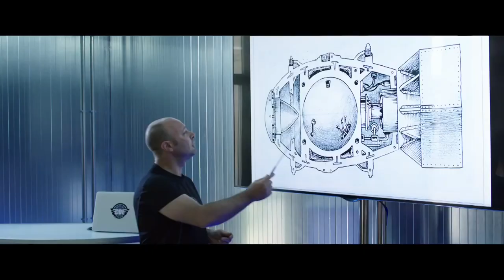CUERPO DE ÉLITE: MISIÓN PALOMARES Featurette "Así se hizo" Español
26 de agosto de 2016
El Cuerpo de Élite Autonómico, una agencia de operaciones especiales tan secreta que nadie sabe de su existencia, ha perdido a sus miembros en un trágico accidente. Por eso debe reclutar a un nuevo equipo, que será formado por: Santi, Lola, Pep, Gorka y Byron. Ellos serán los elegidos para salvar a España de un peligroso terrorista que tiene en su poder la famosa bomba nuclear perdida en la playa de Palomares (Almería), aquella que en 1996 se desprendió de un bombardero estadounidense. Este nuevo equipo deberá aprender a superar sus diferencias para salvar el país antes de que sea demasiado tarde. Antes no sabías en manos de quién estaba tu seguridad. Ahora preferirás no saberlo.